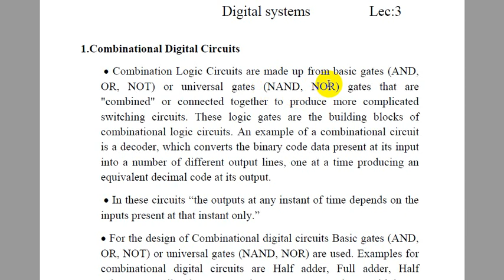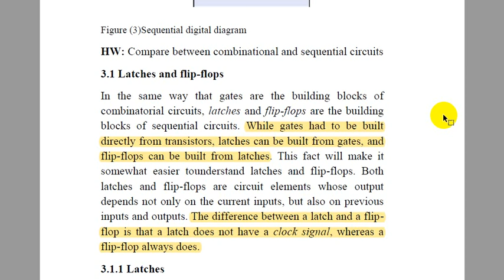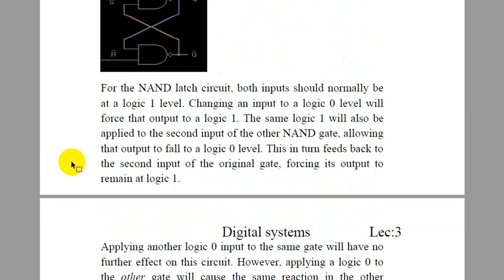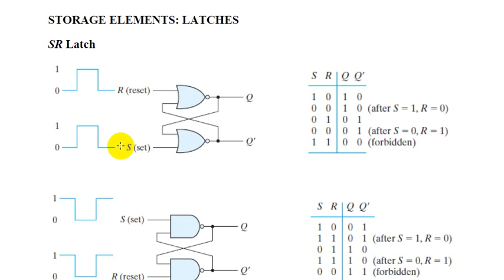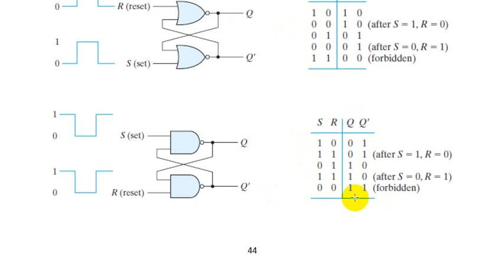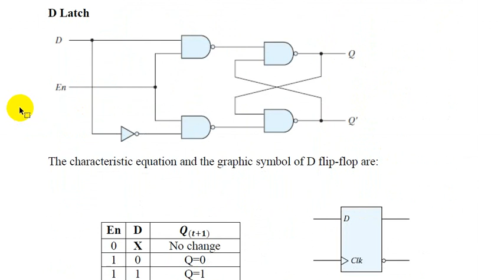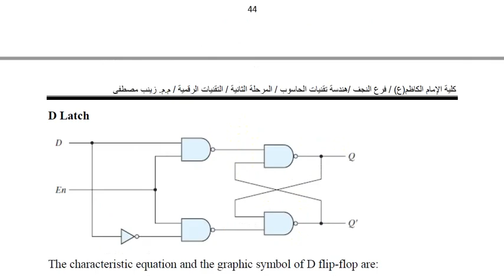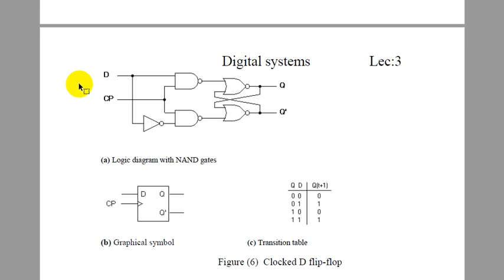Digital Systems - Comb. and seq. cct's - IKC - Zainab M. Kafil-Hussain